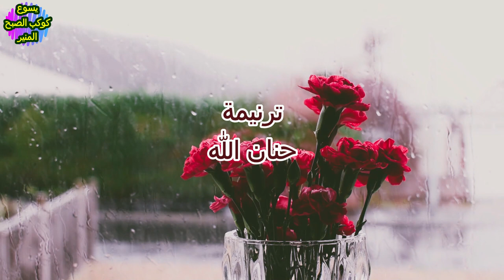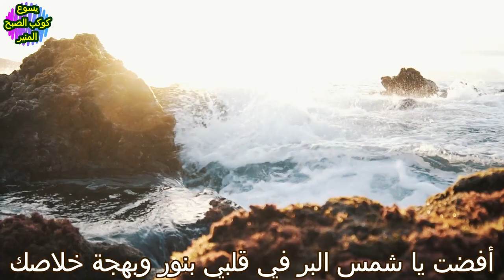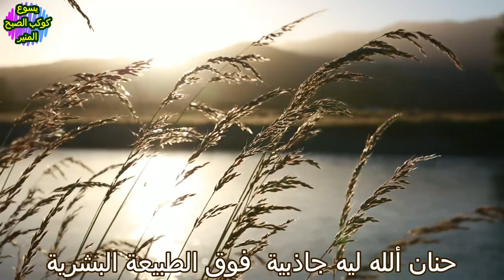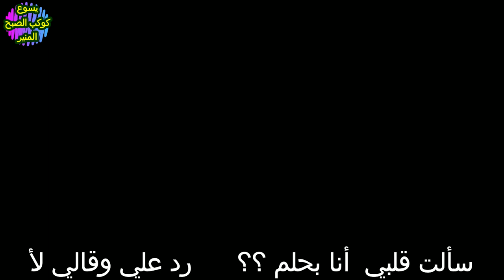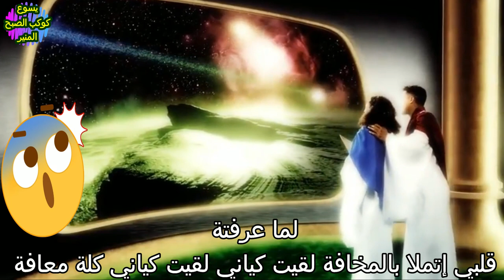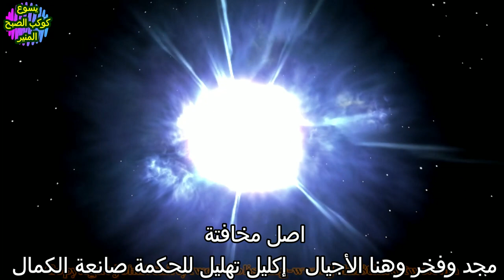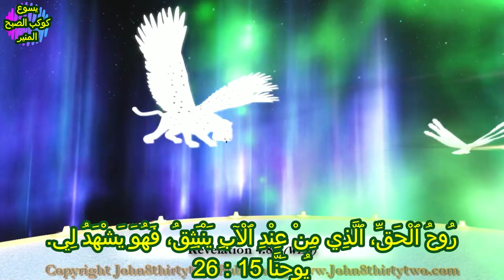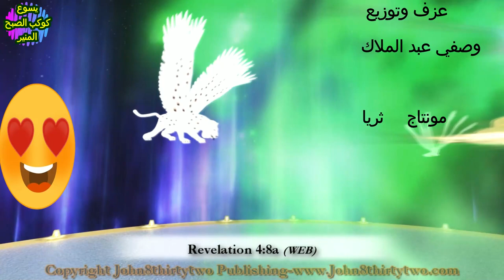ترنيمة حنان الله ..ترنيم فيبي وثريا .. باريس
ترنيمة حنان الله ..ترنيم فيبي وثريا
 كلمات ثريا .. تلحين فيبي .. عزف وموسيقي الاستاذ وصفي عبد الملاك
حنان ألله ليه جاذبية  فوق الطبيعة البشرية
والصلاة قدامة حياة  جذبني  حبه  وسباني

بأعلن شوقي لجماله    وحدة الحياة الأبدية
طار قلبي ليه في حرية   نور عنيا ودعاني

لما شوفتة
قلبي القاسي حن ودق  واحساسي بالسما رق
سألت قلبي  أنا بحلم ؟؟     رد علي وقالي لأ
لما شوفتة
شوفت معاه الفرحة بجد نهر حنان صافي ملوش حد
شجرة حياة ثمرها طرحة أشرق وجهه بجمال ومجد
خررت ساجد بالروح والحق

لما عرفتة
قلبي إتملا بالمخافة لقيت كياني لقيت كياني كلة معافة
ومفيش بيني وبينة مسافة    ولقتني خايف روح الحق
اصل مخافتة
مجد وفخر وهنا الأجيال إكليل تهليل للحكمة صانعة الكمال
ثمرة محبتة للأبطال
لقتني ساكن روح الحق
روح الحق دا نور ونار  يرفعنا بحرية لأسرار
وإللي يسمع  ويفهم  ويعرف  صوت ألله
يشهد   ويعلن    إن المسيح  هو إبن ألله
يشهد ويعلن سر  تجسد ألله الذي لا نراه
نار الرب عمود ساير قدامك وجهه الرب بالنور صاعد امامك
قم يارب     بمجدك وجلالك     حرك إيدك     يا قدوس يا بار

صوت الرب يزلزل البرية   صوتة كالعاصفة الرعدية
ع الطوفان جي جالس على المية يسحق رؤس الأشرار

ملك الرب ويدين بالإستقامة   يدين الأرض بالعدل والأمانة
قدموا للرب المجد والكرامة إسجدوا للرب يا كنيسة الابكار

إسجدوا للرب في زينة مقدسة ياكنيسة علي صخرة يسوع  متأسسة
إلهنا   عالي   وكلي  القداسة     لية وحدة    السيادة    وكل الرئاسة